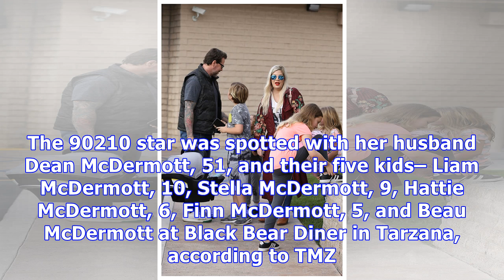Tori Spelling Finally Surfaces After Alleged Breakdown & Cops Called: See 1st Pic With Dean & Kids